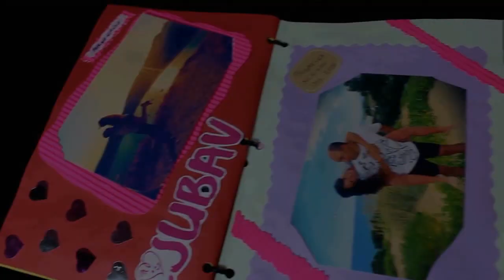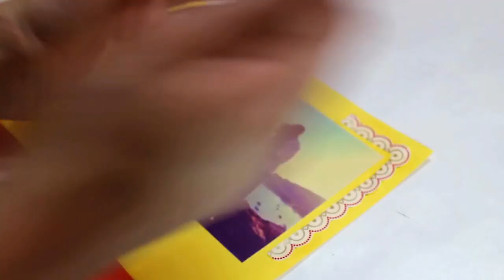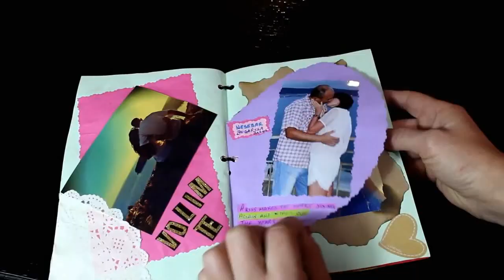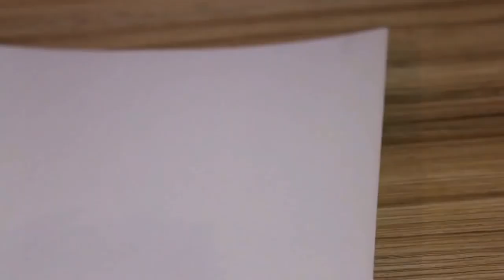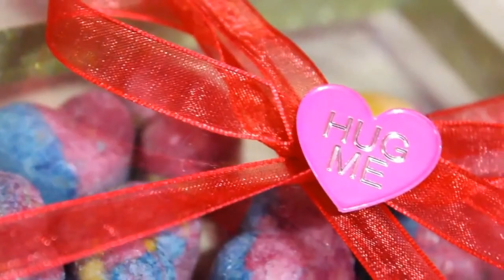DIY Valentine Gift Ideas 2020 | Part 2